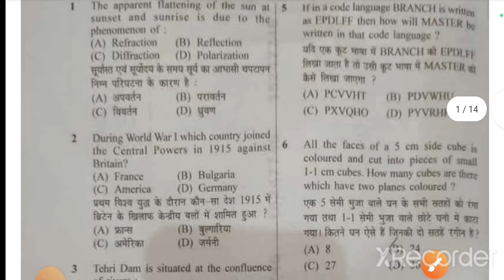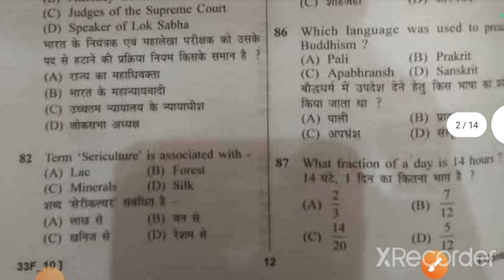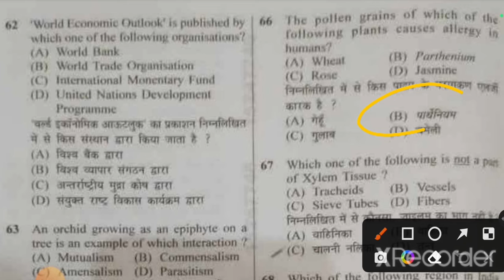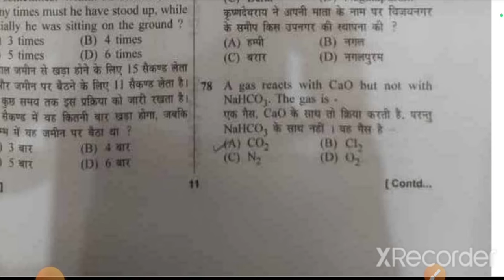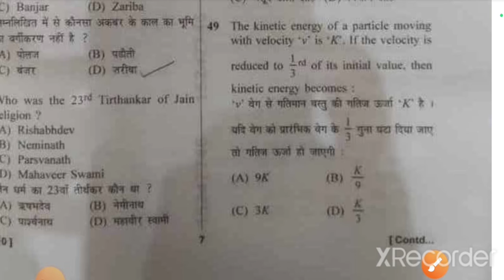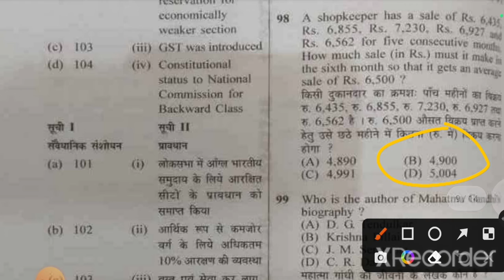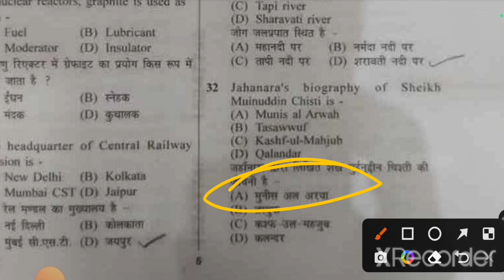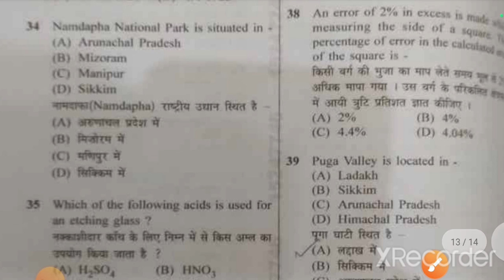Bihar SI Mains 24 April 2022 Evening Shift Paper/Bihar SI Mains 24 April 2nd Shift Full Paper Answer